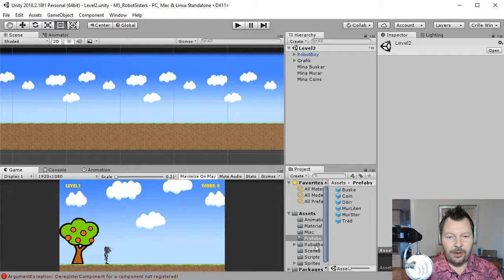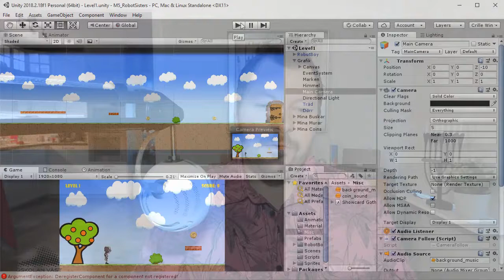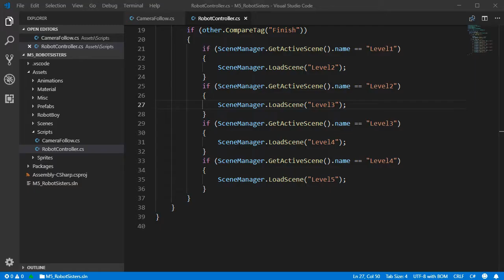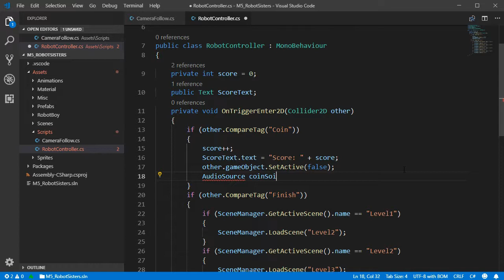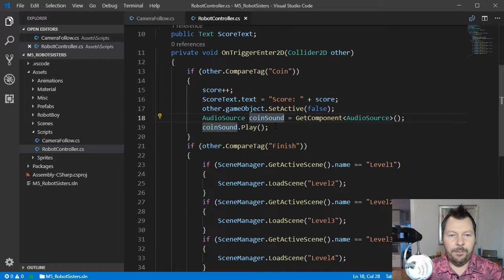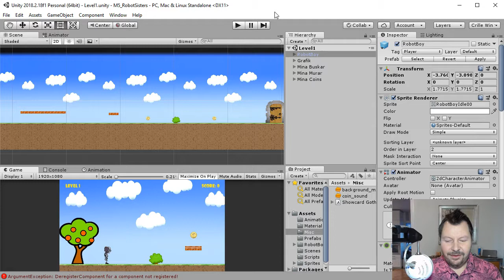SUV100 2018 M5 12 Lägga till ljudeffekter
12 Lägga till ljudeffekter